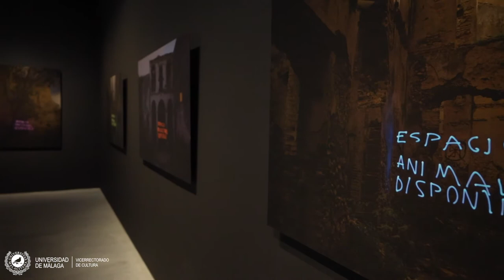MEMORIA DE LUZ SÓLIDA. GRAMÁTICAS DEL LUGAR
Jesús Marín es y se sabe escultor, debiendo ser entendida la etiqueta en una dimensión extensiva, y es por ello por lo que en su obra queda desterrada la noción monumento (aunque sin embargo no prescinda del concepto celebratorio -al menos de una cierta memoria- que todo monumento conlleva) y se despliega en instalaciones site-specific, acrílicos sobre lienzo, barros cocidos y esmaltados, fotografías generadas a partir de acciones fotoluminocinéticas y, también, estructuras escultóricas delineadas en el espacio.

En parte de la producción experimental en torno a las posibilidades plástico-conceptuales de la escultura de Marín también se replica ese gesto de delimitación, una delimitación blanda y perecedera realizada mediante materiales extra-artísticos. De este modo se ponen en cuestión algunos de los preceptos que han regido secularmente sobre el trabajo de la estatuaria: su entidad volumétrica (que se expande en el espacio y no se contrae), la solidez física (que la dotan de un sentido de perdurabilidad tan anacrónico hoy día), y la nobleza material (o uso de unos materiales considerados nobles por el arte culto y afín al poder).

En las instalaciones de la exposición Wrapped lights: escaleras de Jacob, que desarrolló en 2001 en la sala de La Pescadería Vieja de Jerez de la Frontera, ya se constataba esa deriva que partía de la subversión de la tradición normalizada para alcanzar la verdadera esencia, aunque fuera una esencia amplificada, de lo escultórico: la captación del acontecer de lo intangible. Esas piezas en concreto surgieron de una circunstancia vivencial: el análisis de los haces de luz que día tras día entraban por dos tragaluces en su estudio, creando unas formas proyectadas paralelas que semejaban columnas de luz.

El material que envuelve la luz no la ciega, sino que la rodea como los eslabones de una cadena, dejando ver interior y exterior, en un juego de dentro/fuera de gran interés. Esas cintas son bandas de papel aluminio (también ha practicado con cintas de balizamiento amarillas y negras, cintas de papel o bandas de goma elástica) que actúan como plateados peldaños de una escalera hacia el cielo, en conjunción con el título. Las posibilidades significativas son múltiples.

Marín es un artista de amplia cultura que gusta de esconder proteicas lecturas en sus piezas: la alusión a Jacob y al termino inglés wrapped, que podría traducirse por envolver o rodear, remiten al sueño del santo, quien quedó dormido sobre una roca y soñó con una escalera que conectaba tierra y cielo, territorios de lo comprensible y de lo incomprensible. Ese paraje, que curiosamente en las sagradas escrituras denominan Luz, es lugar santo para las tres religiones monoteístas pues, sobre esa misma piedra, Abraham estuvo a punto de sacrificar a Isaac y desde ella el profeta Mahoma ascendió a los cielos. Ese espacio real y simbólico a un tiempo, queda hoy resguardado por la Cúpula de la Roca, en Jerusalén. De las múltiples representaciones de dicha iconografía, además de la conocida de José de Ribera, cabe destacar la acuarela La escalera de Jacob (1805) de William Blake, donde una visionaria escalinata helicoidal desciende desde el lugar donde habita la luz perenne.